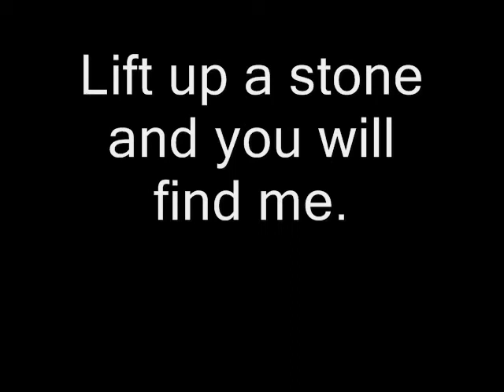Our Father (in Dutch)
The Our Father prayer set to music by Huub Oosterhuis, with pictures of Jesus